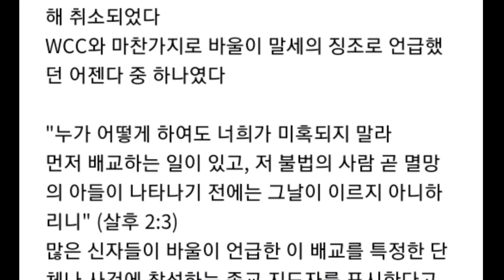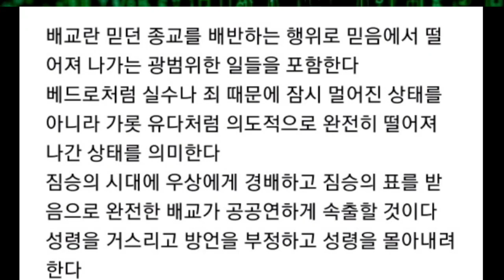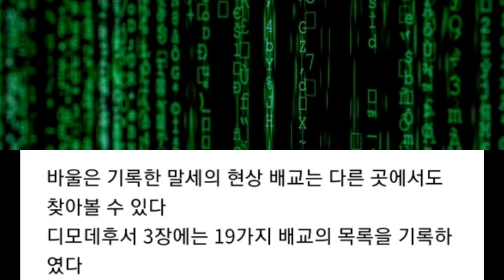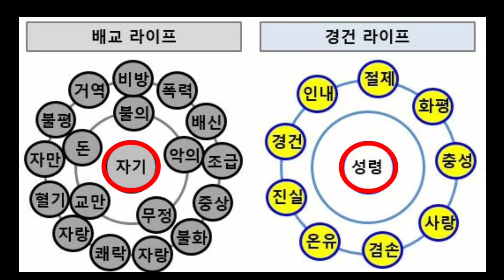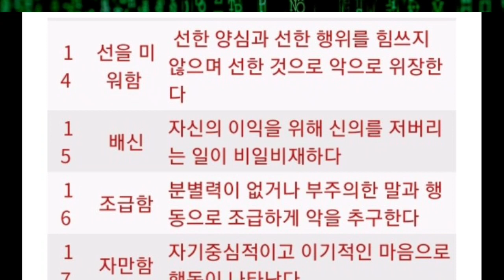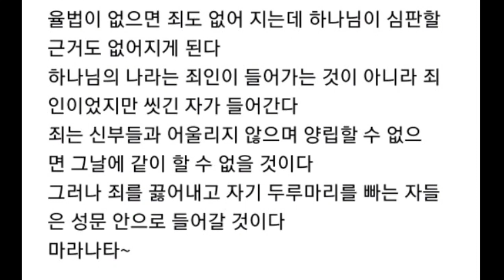배교란 죄 때문에 잠시 멀어진 상태가 아니다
• 나레이션 / 강은아 집사